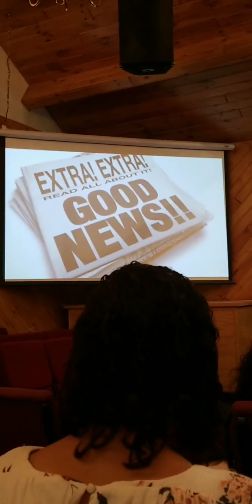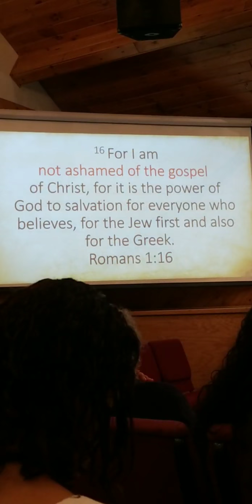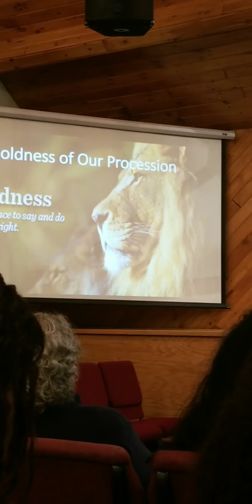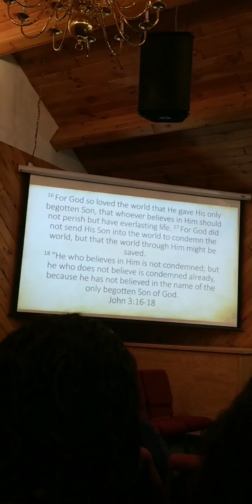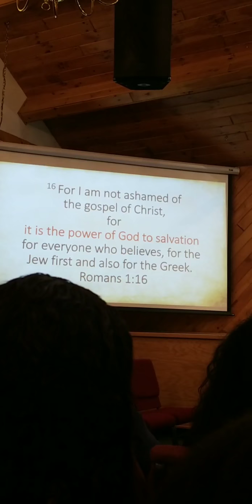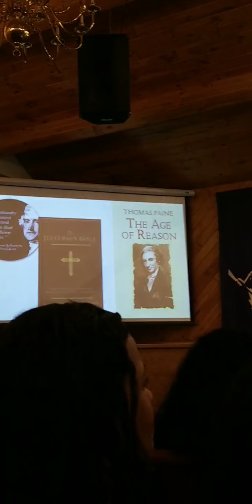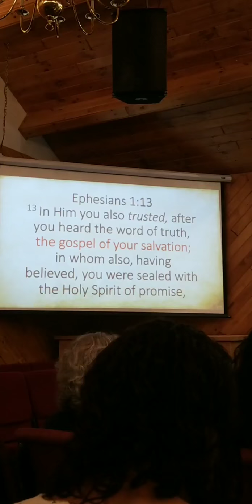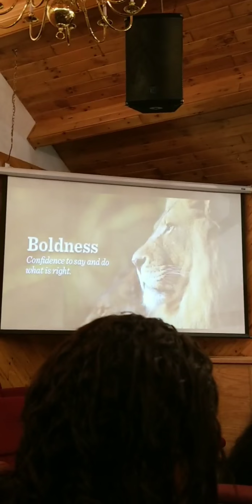LWCC - Romans 1:16 - Sunday Service 09/02/18